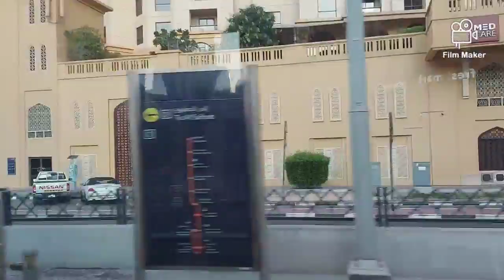Travel Vlog/Dubai Tour/Road Trip via Metro/Tram/Monorail/Dubai UAE View